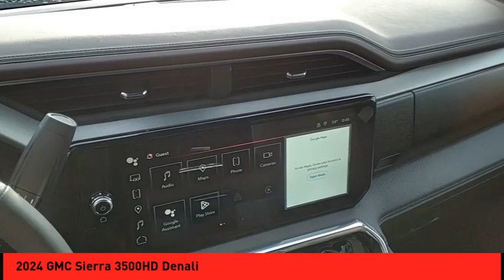2024 GMC Sierra 3500HD St. Peters MO 52751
2024 GMC Sierra 3500HD Denali

This vehicle is sure to turn heads, as it is a 2024 GMC Crew Cab 4x4 Sierra 3500HD Denali. It has a powerful 6.6 liter 8 cylinder engine that is sure to get you where you need to go, and its metallic exterior gives it a sleek look that will turn heads. This vehicle is sure to be a reliable and comfortable ride for you and your passengers, and with its many features it will be sure to make your driving experience even better. Purchase your vehicle completely online and WE'LL DELIVER it to your home! * After market Equipment may not be reflected in the price above **Price does not include $598 painted pinstripe were applicable, Processing fee of $399, Tax, Title or License.